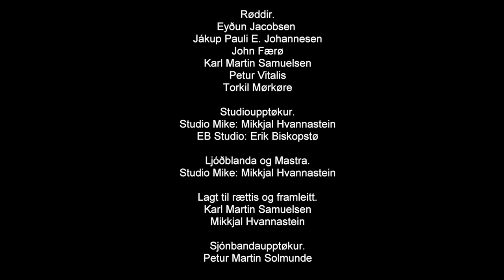ÓLAVUR - Føroyar mín drotning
Føroyar mín drotning
Orð og Lag: Heri Nolsøe

Sangur: Ólavur á Váli Olsen

Tónleikarar.
El og Akk guitarar, keyboard, shaker: Mikkjal Hvannastein
Bass guitar: Erik Biskopstø
Trummur: Høgni Klakkstein
Klaver: Pætur Við Keldu
Steelguitar: Arnold Mortensen

Røddir.
Eyðun Jacobsen
Jákup Pauli E. Johannesen
John Færø
Karl Martin Samuelsen
Petur Vitalis
Torkil Mørkøre

Studioupptøkur.
Studio Mike: Mikkjal Hvannastein
EB Studio: Erik Biskopstø

Ljóðblanda og Mastra.

Lakt til rættis og framleitt.
Karl Martin Samuelsen
Mikkjal Hvannastein

Sjónbandaupptøkur.